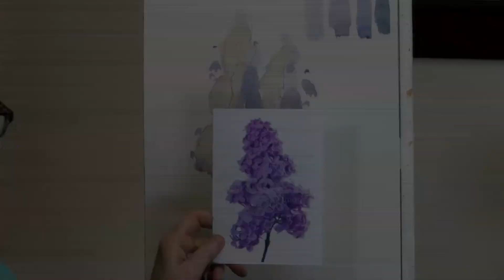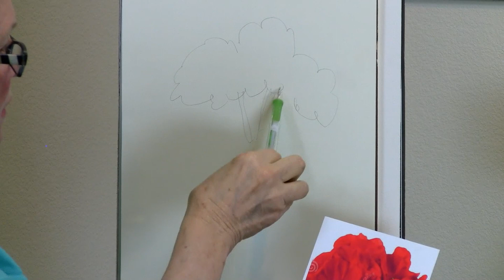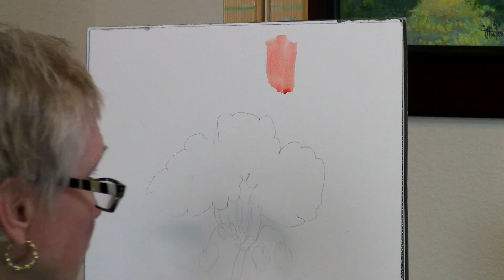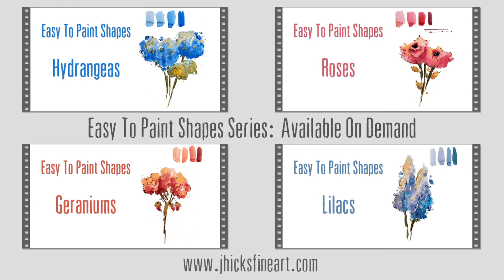EASY TO PAINT GERANIUMS DEMO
I love to paint beautiful places in both watercolor and oil and use Da Vinci Paints exclusively to create them. To see my Signature Collection visit the following link…